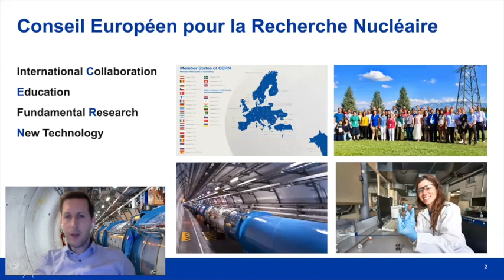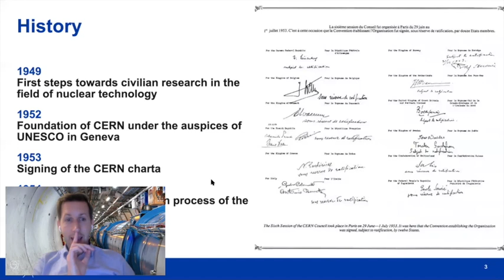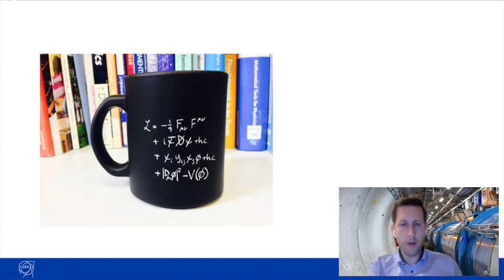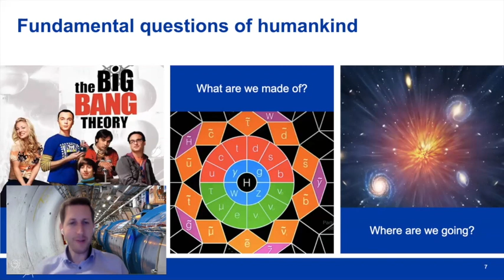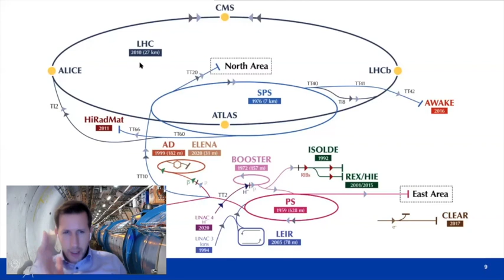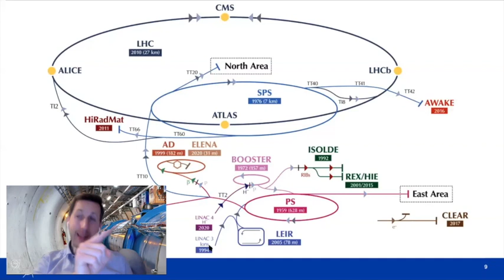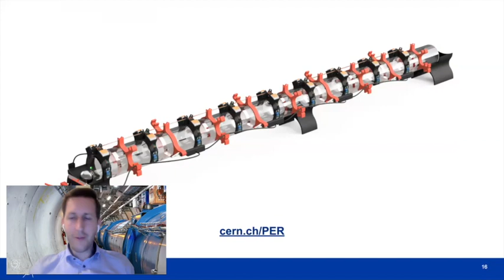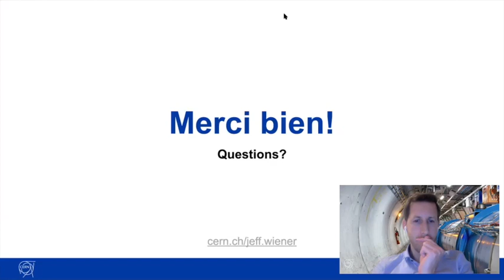PPK2022 - 01 - Jeff Wiener - Introduction to CERN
I’m excited to announce that Particle Physics for Kids is back!  The 2022 season will feature many of last years favourite guest hosts, lectures, visits and science shows, but a number of brand-new sessions from my friends at CERN, JINR, Perimeter Institute and more!

CERN is one of the world’s largest centres for fundamental scientific research. Located in Geneva on the border between France and Switzerland, it brings together more than 20 000 people from around the world to tackle the fundamental questions of particle physics. Among its recent success stories is the discovery of the Higgs boson that confirmed the existence of the so-called Brout-Englert-Higgs mechanism that gives mass to elementary particles. Indeed, fundamental research is CERN’s primary mission, but the Laboratory also plays a vital role in developing new technologies, such as the world wide web. In this session, a brief introduction to CERN is given, and potential scenarios for the future of particle physics are discussed.

Jeff Wiener, aka "the Willy Wonka of Particle Physics," is a staff scientist, managing CERN's national and international Teacher Programmes and conducting physics education research with high school teachers and students. Besides, he is investigating how best to use medical applications of particle physics as a tool for science diplomacy in low- and middle-income countries.
Jeff obtained his PhD in physics through the Austrian Doctorate Programme at CERN in cooperation with the University of Vienna. Previously, he worked as a high school physics teacher in Austria, and frequently volunteered at an orphanage in Cambodia. Aside from his postdoctoral research projects and the coordination of CERN's Teacher Programmes, Jeff is a highly active conférencier and guide, who has introduced thousands of students and teachers to the fascinating world of high energy physics.